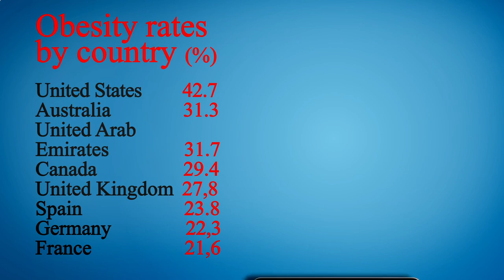Nearby Restaurants by Me - Nearby Restaurants to Me - Los Angeles 90023, Los Angeles County, CA, US